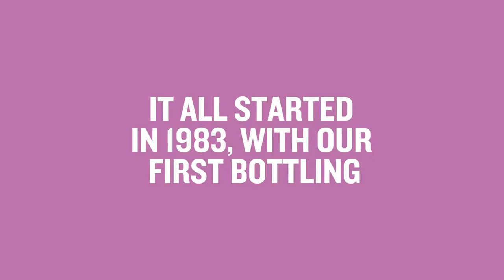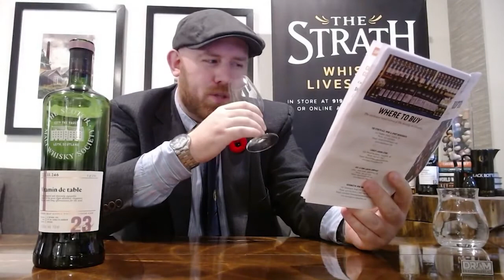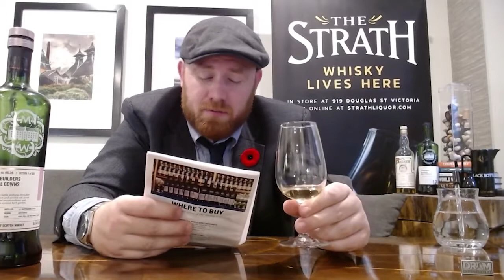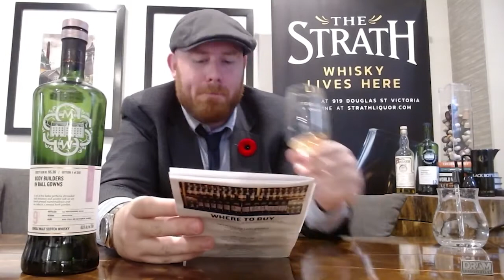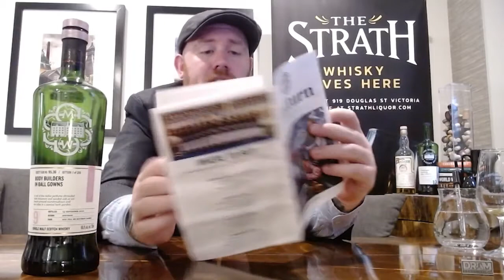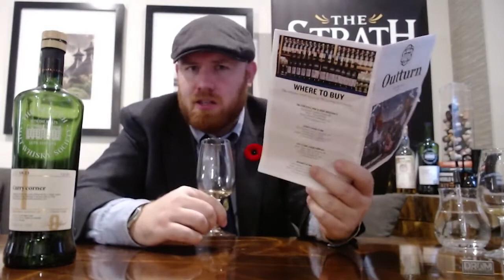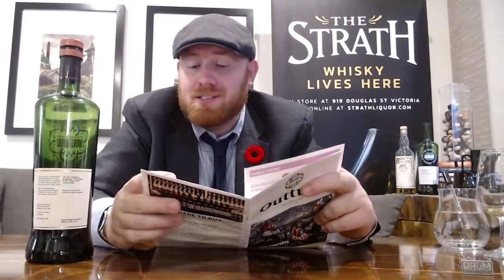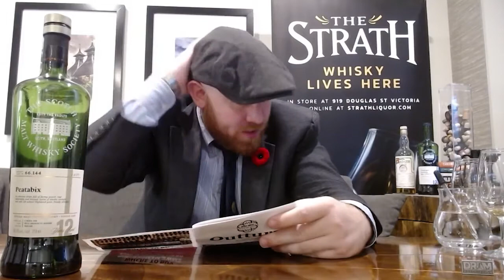Drinking Out Loud Episode 34 - SMWS Canada November 2020 OutTurn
Discover the seven new SMWS releases this month here in Canada, and rediscover a hidden gem from earlier this year!